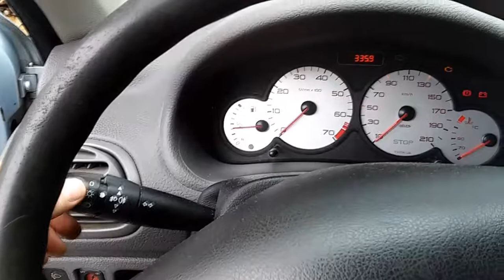P206 direction indicator stalk repaired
This video shows normal function of direction indicator stalk.